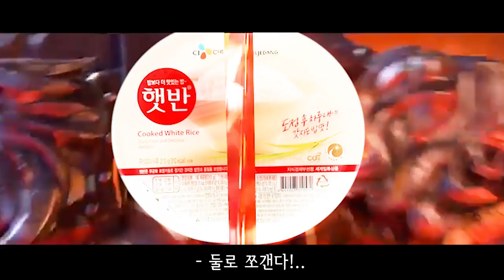음식을 해 줬는데 손절 당했습니다.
내 참 어이가 없어서